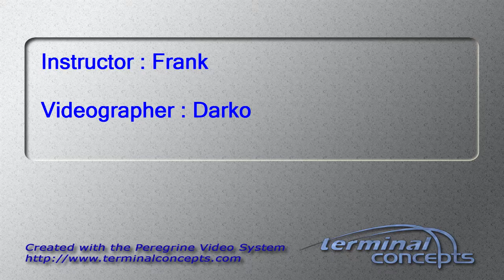Sam Huff's Tandem skydive!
Sam Huff's tandem skydive on Friday, August 21, 2015 with Frank at Skydive Indianapolis.  Located in Frankfort, IN, Skydive Indianapolis is THE place for tandem, AFF and experienced skydivers.  Come out and Skydive Indiana, Skydive Kentucky, and Skydive Ohio!